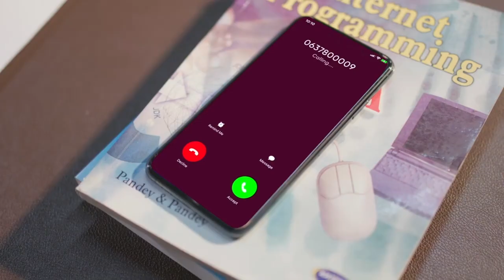Iran oo dal-dashay wasiir ku xigeenkii hore ee gaashaandhigga